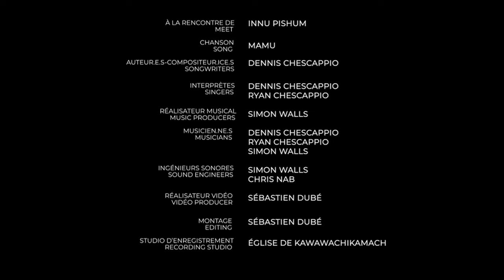Innu Pishum // Mamu // Kawawachikamach (Official Videoclip)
Innu Pishum est composé de Ryan, Gerald et Dennis Chescappio, trois frères de la nation naskapie de Kawawachikamach. Accompagnés d’un clavier, d’une guitare acoustique et d'une basse, Innu Pishum nous dévoile la chanson Mamu, une ballade épique rock inspirée des années 80.

Crédits de la vidéo :
Réalisation et montage : Sébastien Dubé | Productions MTLA

Crédits de la chanson :
Paroles, guitare et voix : Dennis Chescappio
Piano, instruments électroniques et back vocals : Ryan Chescappio
Basse, batterie, guitares, synthétiseur, percussions, back vocals : Simon Walls
Arrangements : Simon Walls
Réalisateur : Simon Walls
Mastering : Simon Walls
Visuel couverture : Jean-Michel Lavoie
Label : Musique Nomade

Grand merci à notre collaborateur Desjardins de partager ce projet avec nous.